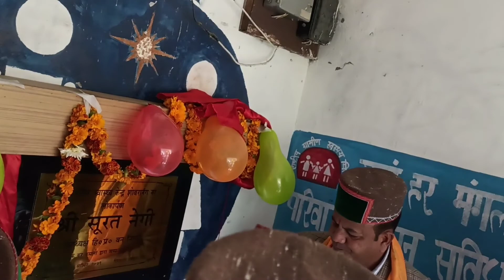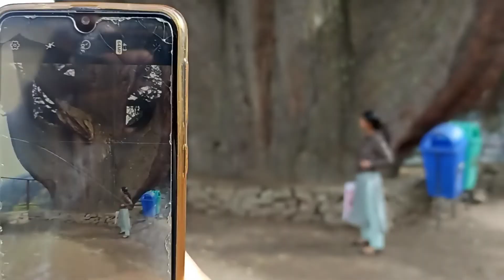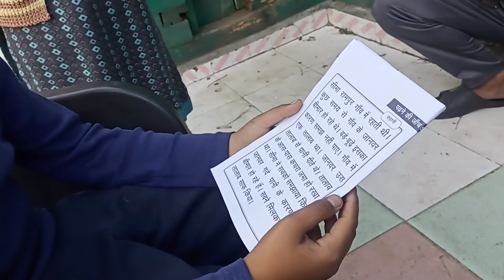|| सर्वे करते करते रात हो गई || PHC का शुभारम्भ || शौंग || किन्नौर ||